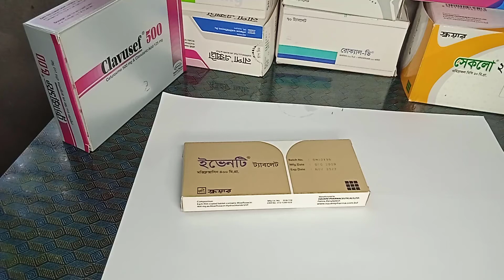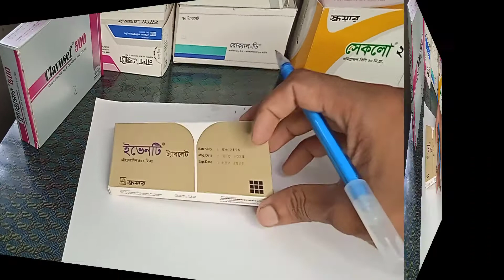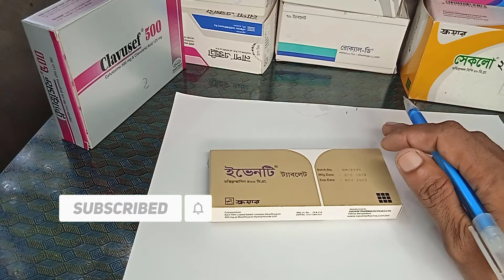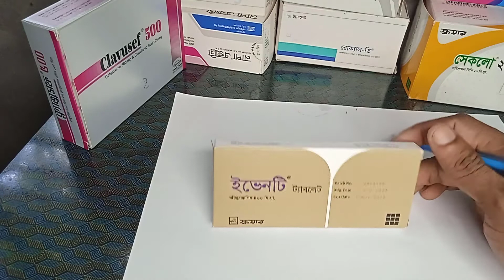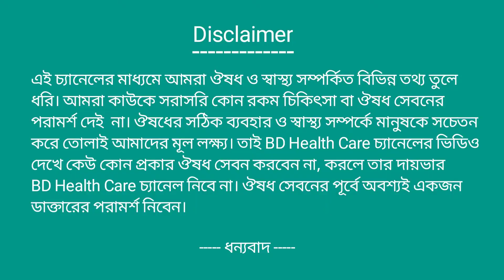Moxifloxacin in Bangla | মক্সিফ্লক্সাসিনের নির্দেশনা, কার্যপদ্ধতি, পার্শ্বপ্রতিক্রিয়া ও সেবনবিধি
Description:
Iventi400 mg Tablet.Iventi 400mg Tablet Review.
Iventi 400mg tablet Uses in Bangla.
Iventi tablet এর উপকারিতা.
Drug Name:Iventi 400
Group name of Medicine :Moxifloxacin
Manufacturer Company Name :SQUARE pharmaceuticals Ltd.
Size :
Indications
Moxifloxacin is indicated for the treatment of acute bacterial sinusitis, acute exacerbation of chronic bronchitis, community acquired pneumonia, uncomplicated & complicated skin and skin structure infections, complicated intra-abdominal infections and pelvic inflammatory disease.
Pharmacology
Moxifloxacin is a 4th generation synthetic broad spectrum, fluoroquinolone class of antibacterial drug. It has activity against a wide range of gram-positive, gram-negative, anaerobic and atypical bacteria including Mycoplasma pneumoniae. It acts by inhibiting topoisomerase II (DNA gyrase) and topoisomerase IV which are necessary for bacterial DNA replication, transcription & repair.

Dosage & Administration
Acute bacterial sinusitis: 400 mg once daily 7-10 days.
Acute bacterial exacerbation of chronic bronchitis: 400 mg once daily 5-10 days.
Community-acquired pneumonia: 400 mg once daily 7-14 days.
Uncomplicated skin and skin structure infections: 400 mg once daily 7 days.
Complicated skin and skin structure infections: 400 mg once daily 7-21 days.
Complicated intra-abdominal infections: 400 mg once daily 5-14 days.
Pelvic inflammatory disease: 400 mg once daily 14 days.
Contraindications
It is contraindicated in patients with a history of hypersensitivity to Moxifloxacin or other quinolones.